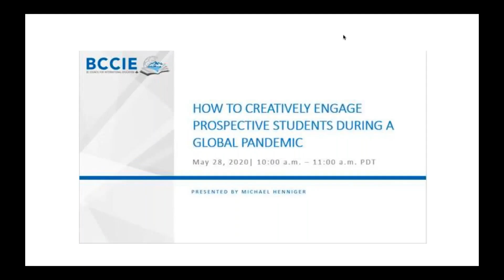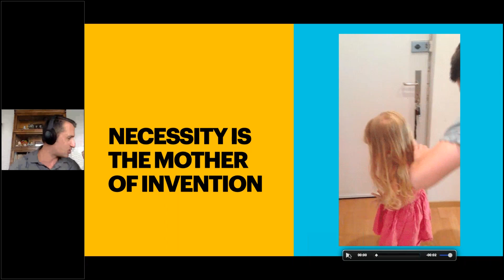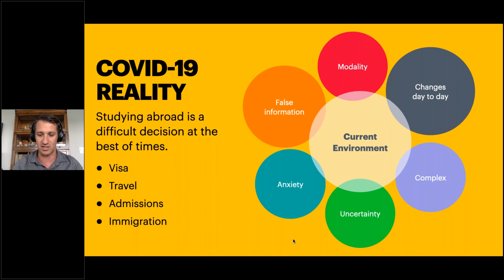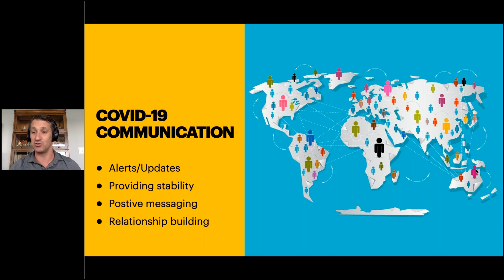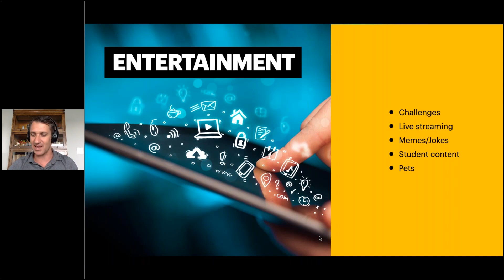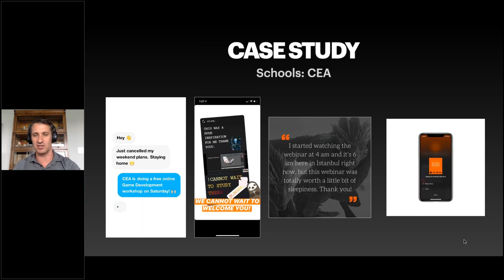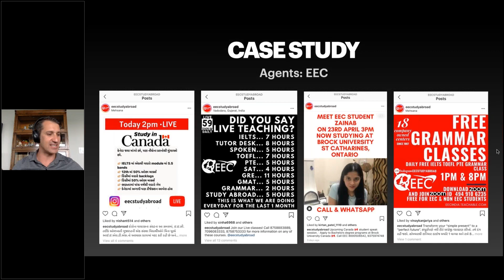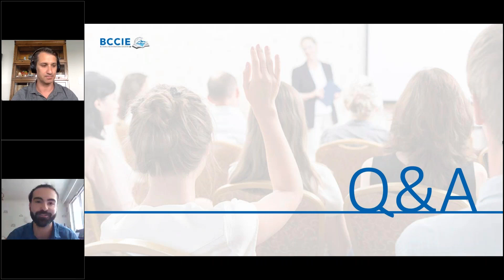How to Creatively Engage Prospective Students During a Global Pandemic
The COVID-19 pandemic has forced international educators to be innovative in engaging with current and prospective students. This webinar will examine effective strategies used by BC schools during COVID-19 to communicate with students. Mike will discuss which approaches are more than just a fad and should be added to your institution’s toolbox. Participants will learn how to reach international students using the most relevant channels and engage them in a personal manner. Created with student service, marketing and recruitment in mind, this webinar will provide tangible takeaways to be a better communicator, increase effectiveness in differentiating your school in a positive manner, and build brand affinity with an international audience.

Presenter:

Michael Henniger is an international education professional who brings two decades of success and experience in the university, vocational and language training sectors. Mike has helped post-secondary institutions across the globe build upon their strengths and brand identities. He is a global thought leader in international education and a popular speaker at international education conferences and institutions around the world.